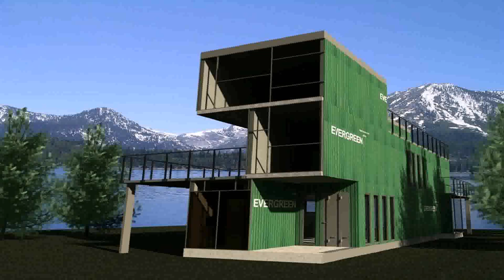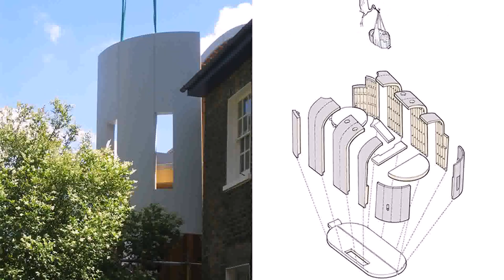Grand Designs Small House London (see description)